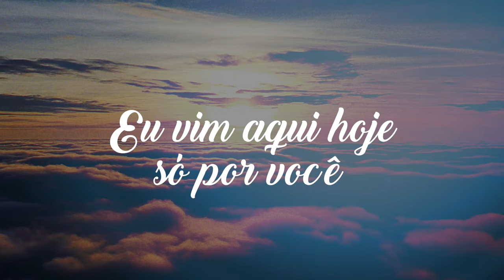ENTREI NA GUERRA - Cristyna Olliveira e Silvan Santos (VIDEO OFICIAL)